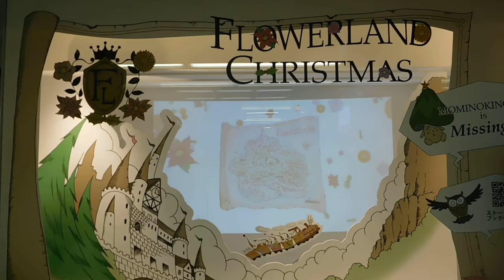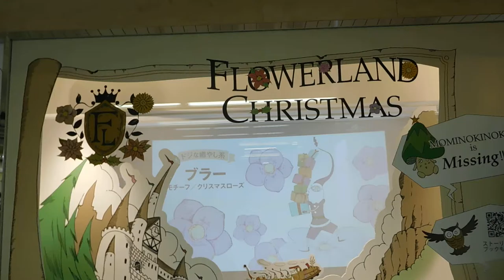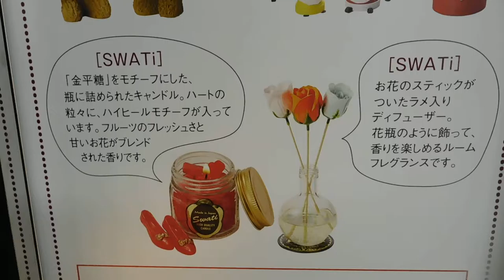DSCN9919クリスマス20161202クリスマスステーション 池袋 東部百貨店